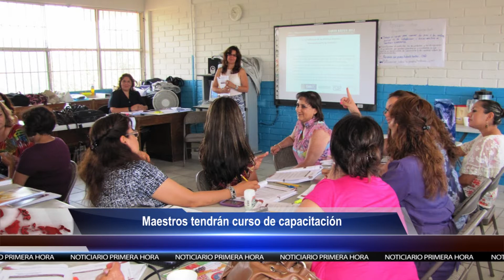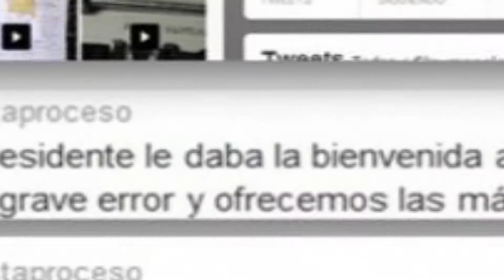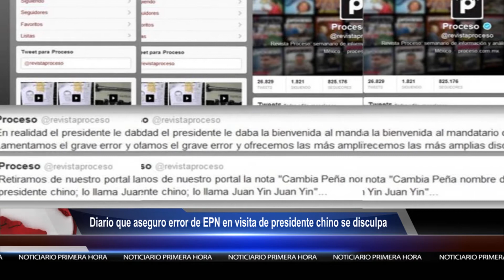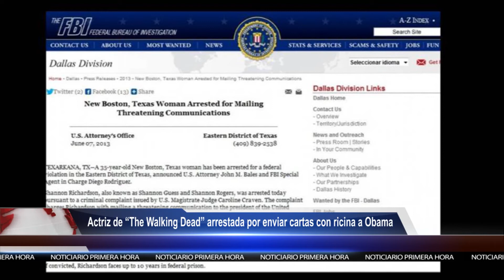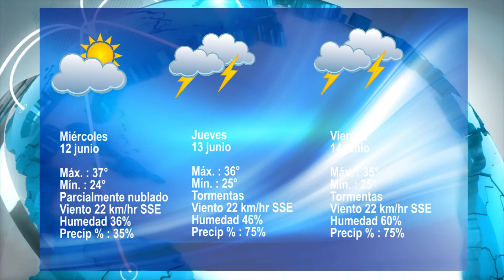Mandará SAT cartas a contribuyentes para que regularicen sus pagos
NOTICIAS
A partir de julio costarán $1,450 placas vehiculares
Carlos Montiel impulsará una nueva cultura de Proteccion Civil.
Impulsaré nueva cultura de Protección Civil: Montiel
Mandará SAT cartas a contribuyentes para que regularicen sus pagos de Impuesto Sobre la Renta
Maestros tendrán curso de capacitación
Estará exposición de "Rigo es Amor", en la Albertina
¡Diario que aseguro error de EPN en visita de presidente chino se disculpa!
El Papa Francisco ya tiene dos canciones; ahora hacen un "tango"
América presenta su nuevo "plumaje"
Actriz de "The Walking Dead" arrestada por enviar cartas con ricina a Obama
Clima